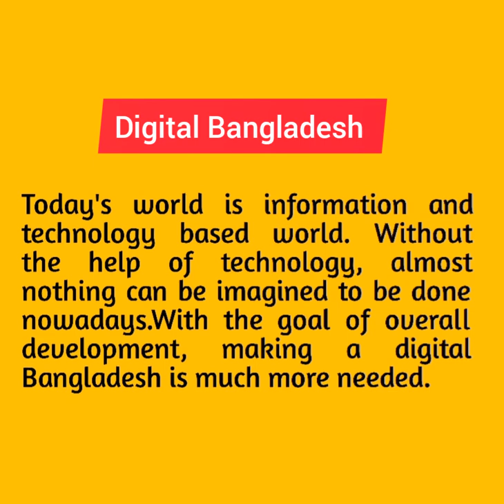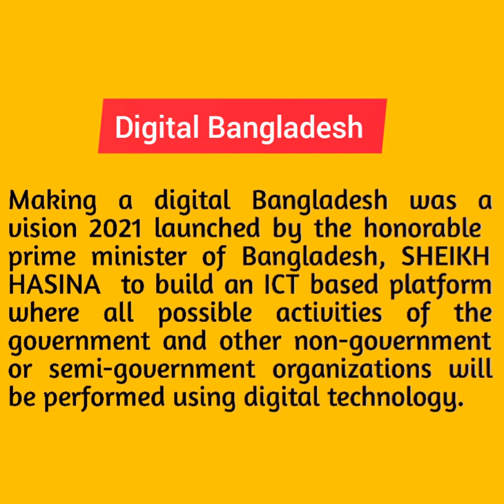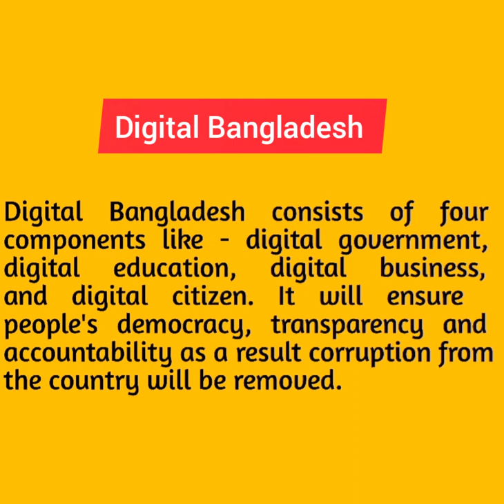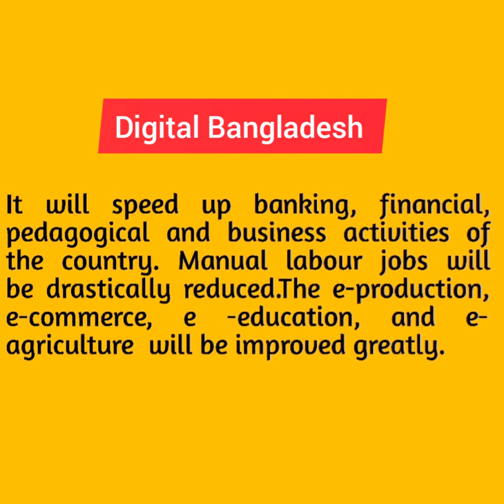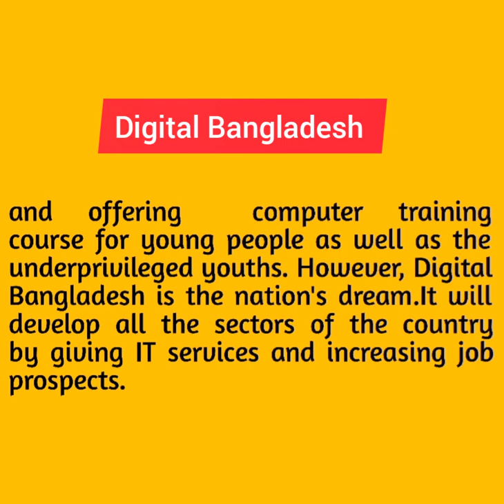Digital Bangladesh Paragraph In English|| ডিজিটাল বাংলাদেশ || J.S.C.|| H.S.C|Eshak Adnan.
'Paragraph on Digital Bangladesh'

This video is realted to digital Bangladesh paragraph.

Eshak Adnan